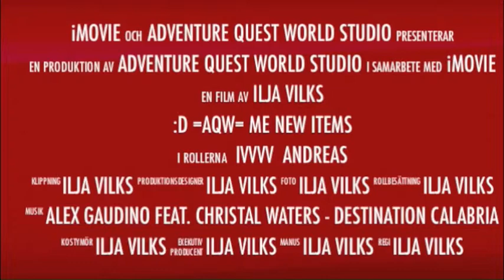=AQW= NEW TRAILER FOR ME CHANNEL!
OPS i meain adventure quest world studio